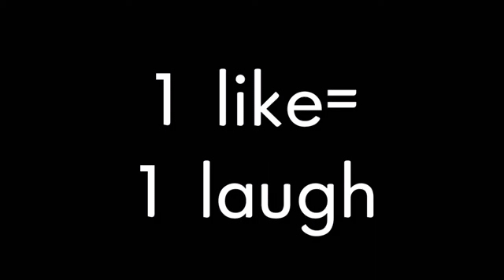CHICKEN'S PLAYHOUSE EP 3 Scare - Animation